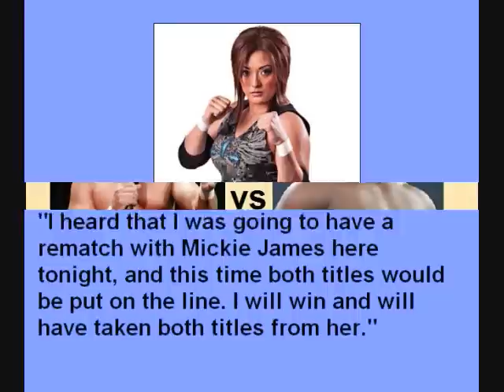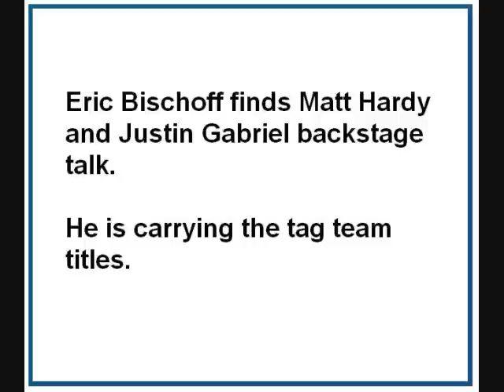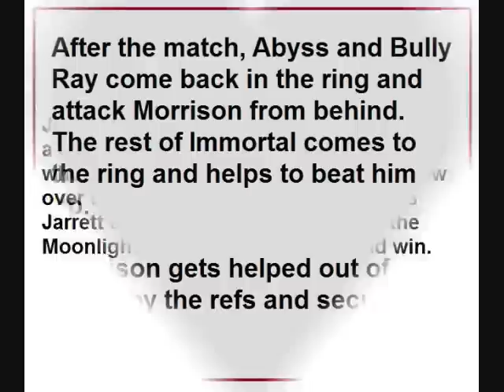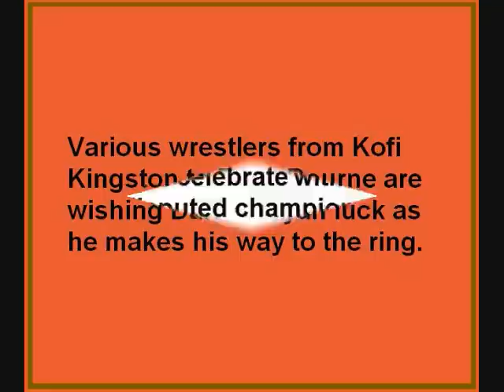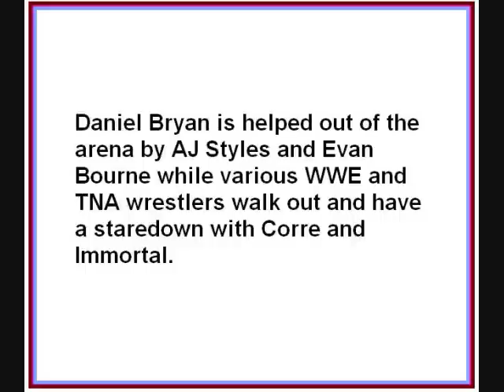WWE vs TNA: All Star Wrestling Showdown V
The next show is finally here.